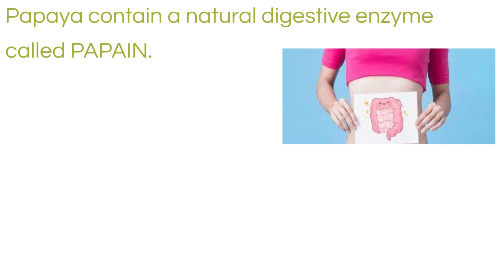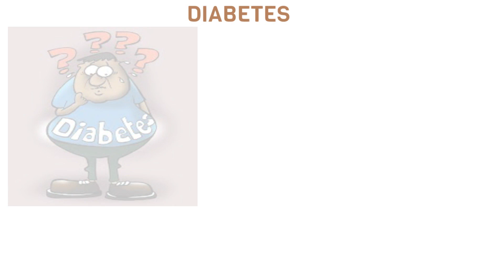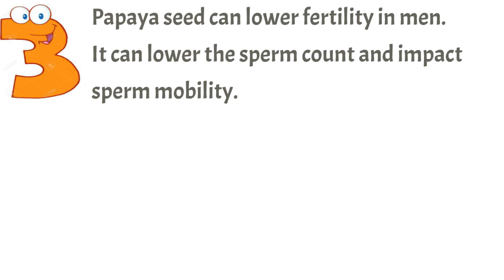papaya benefits,papaya eating benefits,papaya health benefits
papaya benefits
papaya benifits and side effect
papaya advantage and disadvantage
papaya health benefits
papaya health benefits and side effect
papaya healthy food
papaya health tips
papita ke fayde
papita ke sath kya nahi khana chahiye
why dont eat papaya in pregnency
papaya for skin .
papaya for stomach.
papaya for liver.
papaya for kidney.
papaya in menstrual cycle
papaya in pregnancy
papaya eating challange.
 papaya se diarrhea
papaya cause anemia